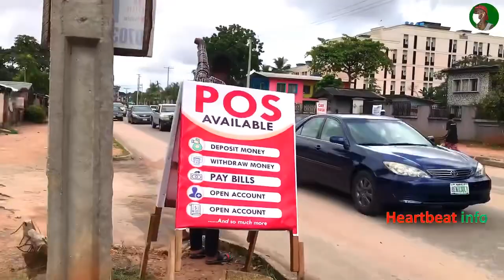A visit to IKPOKPAN ROAD | off sapele road | walk inside Benin city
Walk inside Benin city | Ikpokpan road